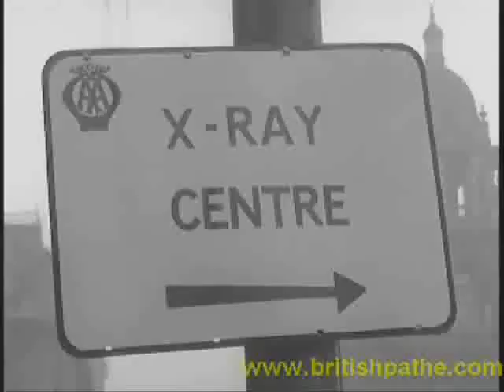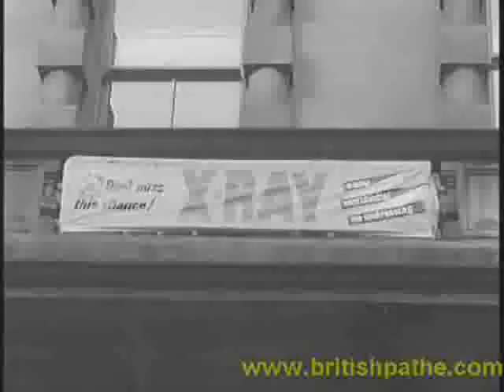Tuberculosis, Glasgow archive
tbCrowds assembled in George Square, Glasgow at night, for the opening ceremony of the X-ray campaign. A town hall in background. LV. Crowds, banner "Be X-rayed don't trust to luck" is seen. SV. Crowds at night watching. SV. Glasgow Lord Provost cutting tape at the opening ceremony accompanied by two children. SV. Crowds watching. TV. Group of athletes carrying torches running off to each city ward. GV. Athletes running across George Square carrying torches. AS. Fireworks sign "Come Glasgow let's stamp out T.B." GV. X-ray centre at night. SV. Interior, Secretary of State for Scotland putting his coat on after being X-rayed. Pan to the Lord Provost being X-rayed, & SV. GV. The next morning, mobile X-ray units arriving in Cathedral Square, & SV. GV. X-ray vehicles assembled in the square. Four quick angle shots showing where the vans came from. "Leeds, South-East London, St. Albans, Wolverhampton." Side view of a X-ray unit van. GV. The X-ray vans moving out of Cathedral Square to go to their various locations for the mass X-ray, & nearer shot. AS. Sign over doorway "Health and welfare department." SV. Medical officer talking to an X-ray girl alongside unit. CU. Medical officer. CU. Sign "Glasgow X-ray campaign ward publicity headquarters." SV. Interior, three ladies sitting at table. Volunteers preparing X- ray leaflets etc. CU. Woman volunteer writing at table. Side view, more women volunteers standing at table receiving leaflets and information regarding X-ray units, tuberculosis etc. Top view, woman writing at table. SV. Two women sorting out filing cards. GV. Glasgow dockside. Pan to the dockside cranes. LV. Shipyard workers leaving shipyard, & SCU. GV.